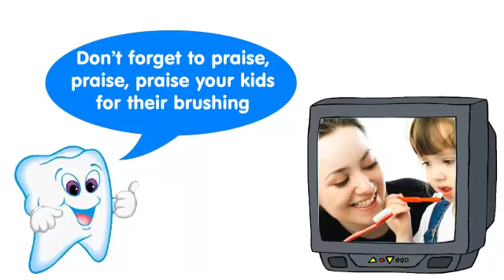Electric Tootbrush For Kids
helps your kids gently and effectively clean deep between teeth and along the gum line.